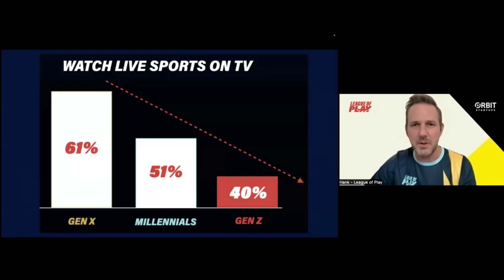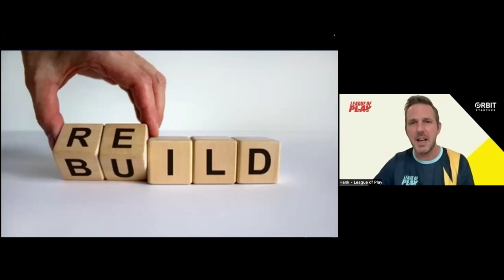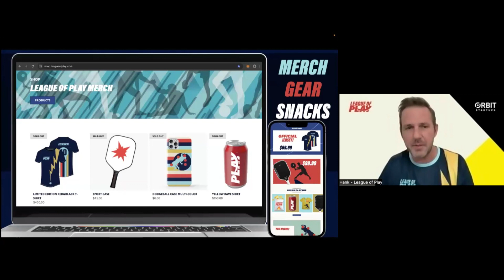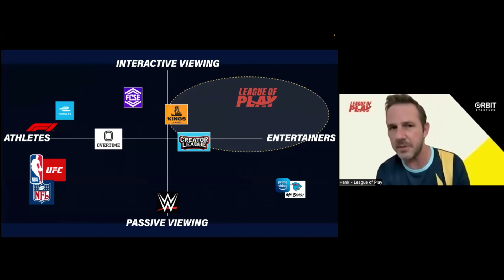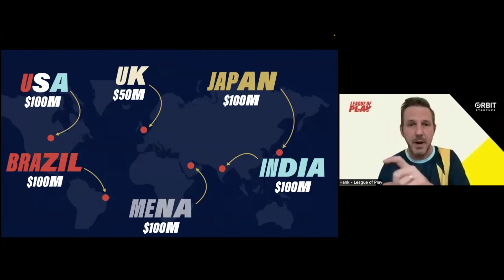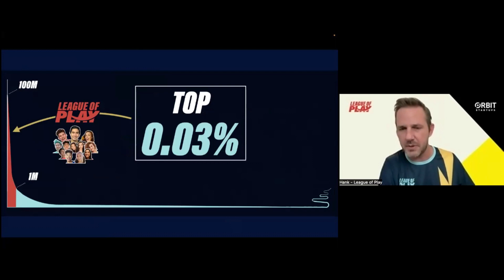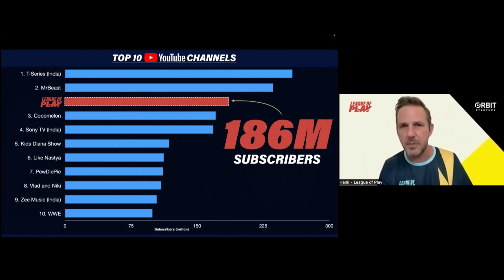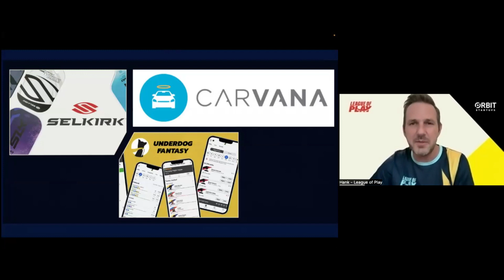Orbit 6 Demo Day: League of Play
A disruptive take on sport & competition, featuring live interactive sporting tournaments with the top 0.5% creators and a platform that engages and monetizes fans with commerce, contests, and fantasy sports.